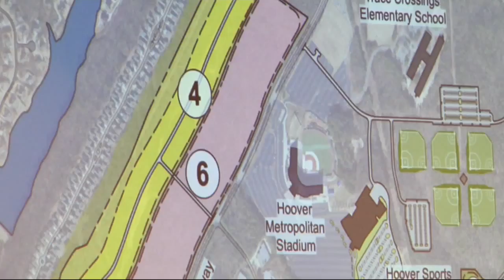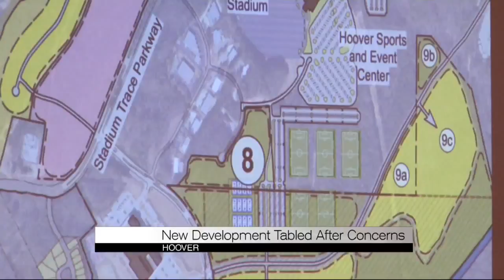New development tabled after concerns